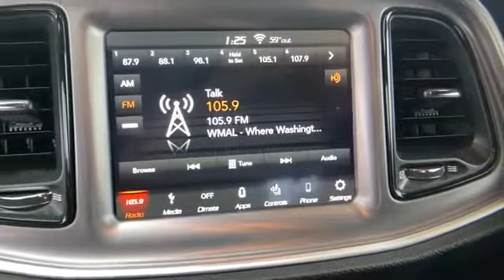Used 2019 Dodge Challenger R/T Scat Pack Springfield, Arlington, Woodbridge, Alexandria, Fairfax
2019 Dodge Challenger R/T Scat Pack 2C3CDZFJ5KH701920 Video

This 2019 Dodge Challenger R/T Scat Pack 2C3CDZFJ5KH701920 is full of phenomenal features such as: